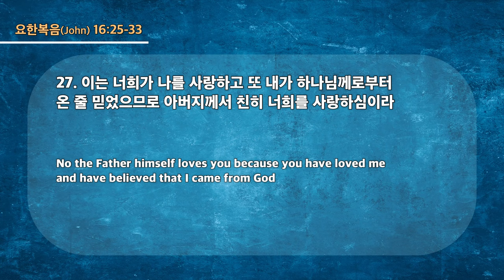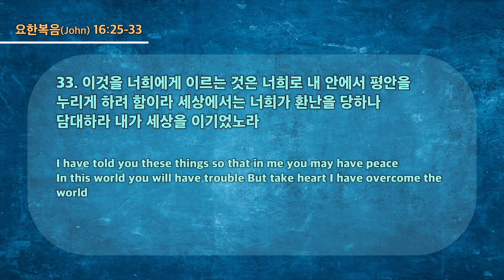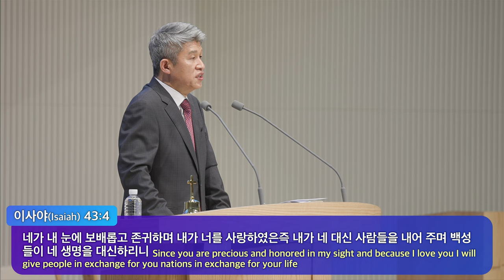20230312 대구하나교회 2부예배(현장에서 승리하는 비밀, 요16:25-33)